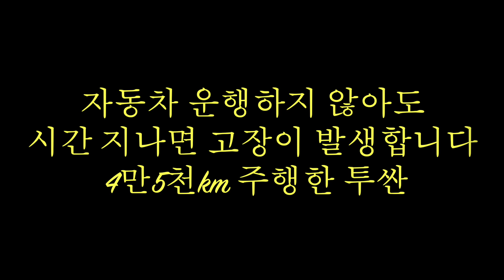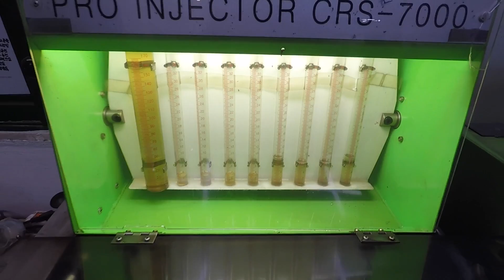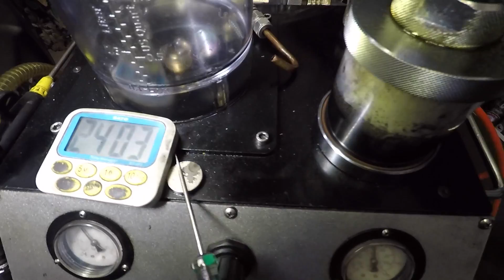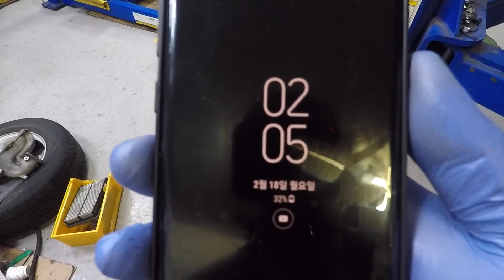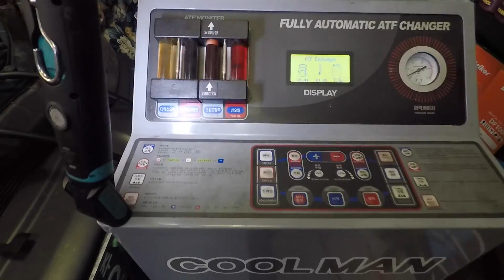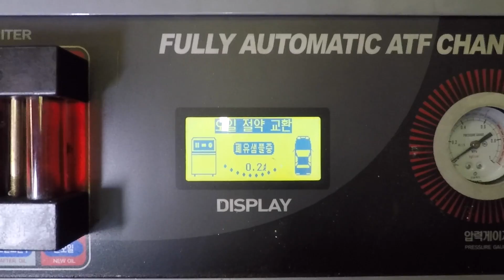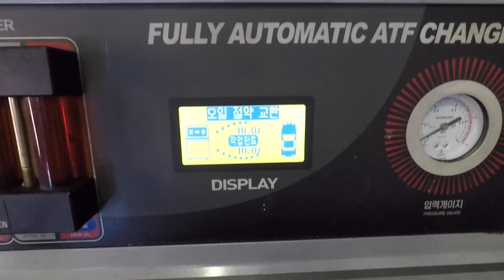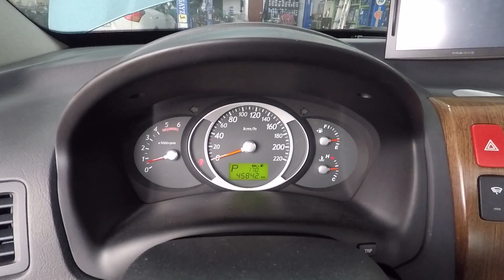자동차 운행하지 않아도 고장은 발생합니다~06년 4만5천km 주행한 투싼~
자동차 정비 산업기사 /자동차 검사 산업기사
자동차 운행하지 않아도 고장은 발생합니다~~
06년 4만5천km 주행한 투싼~